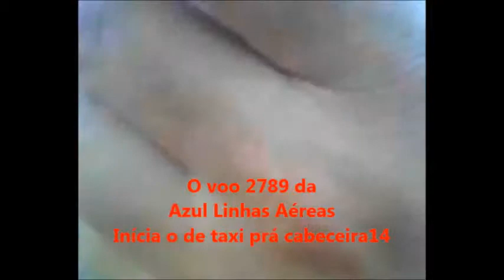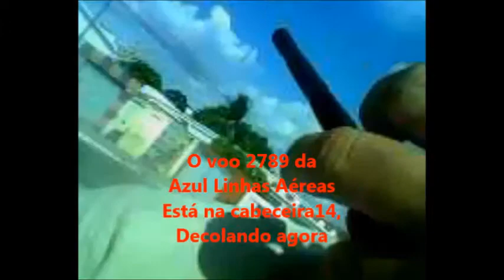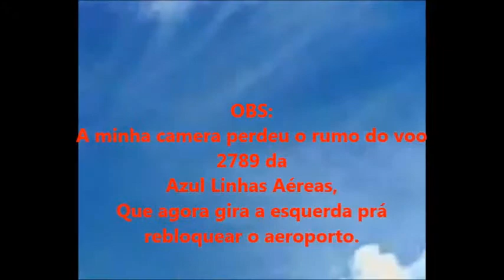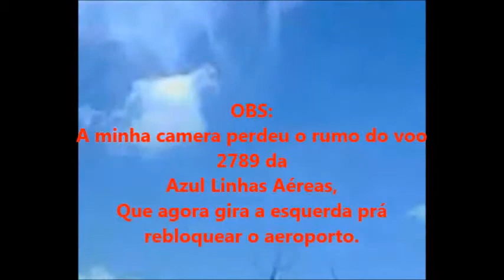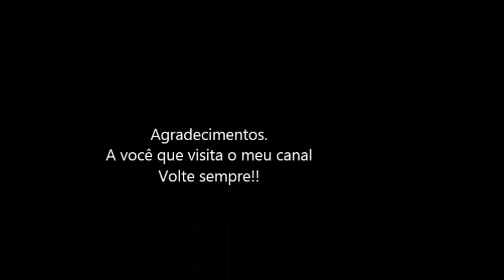Fonia do voo 2789 da Azul Linhas Aéreas em 25/01/2016